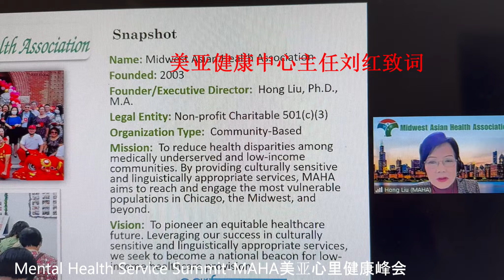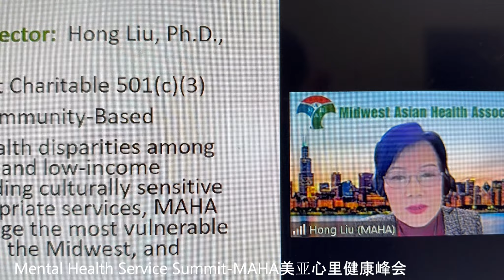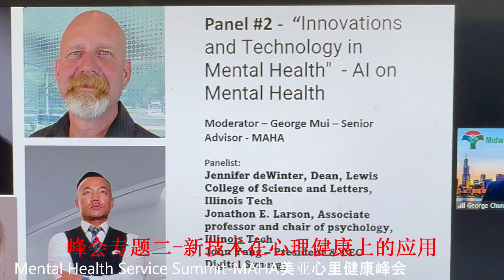美亚健康中心美中西部地区首次心理健康峰会MAHA Midwest Mental Health Summit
北美微视直播俱乐部，会员免费上直播节目，观看会员视频，参加俱乐部活动

文艺表演直播，公众，个人活动直播